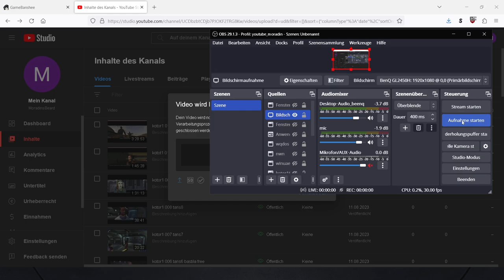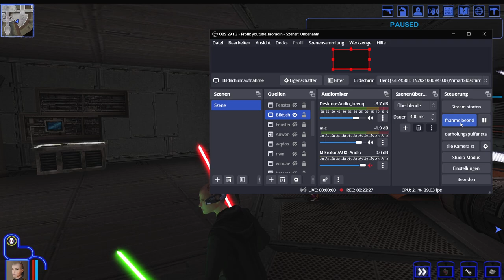kotor1 014 repair hk47